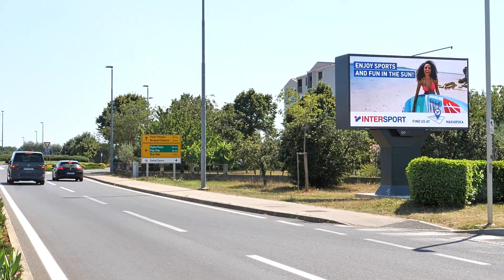Umag dBillboard | Go2Digital